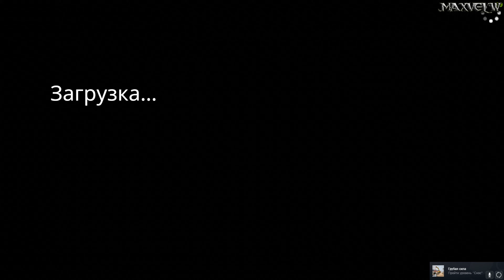Human Fall Flat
наше прохождение в Human Fall Flat
стримы